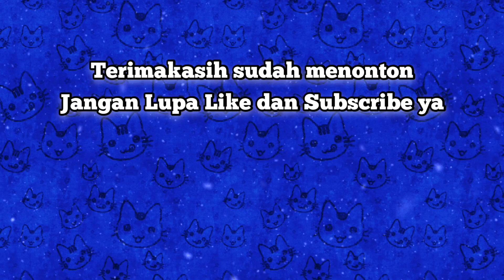Membuat poster mencintai produk indonesia - Poster cinta produk indonesia